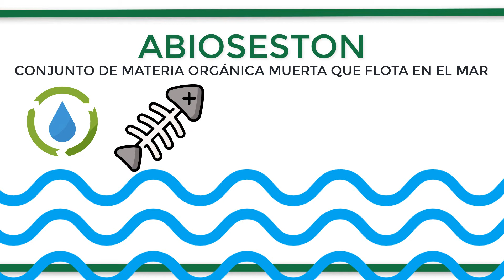¿Qué es el ABIOSESTON?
El abioseston un término que hace referencia al conjunto de la materia orgánica ya muerta que vaga flotando suspendida en las masas de aguas. Este abioseston contribuye al ciclo alimenticio de la fauna marina ya que sirve de alimento para los organismos descomponedores. Forma parte de este conjunto la fauna fallecida, los restos vegetales o los residuos humanos vertidos al mar.